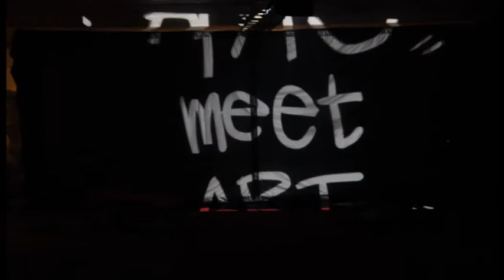ARTS MEET ART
Dokument z akce ARTS MEET ART, která proběhla 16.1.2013 v Tiskárně, Praha.

ARTS MEET ART - proběhla multižánrová akce pro nadšené konzumenty umění, večerní přehlídka děl mladých umělců s bohatým programem a party za doprovodu Djs.

ODIVI
odivi.cz

Dále na našem projektu spolupracujeme:

Dj Boobs selectors

Štěpán Krpata

S podporou Fakulty podnikohospodářské a Fakulty informatiky a statistiky Vysoké školy ekonomické v Praze